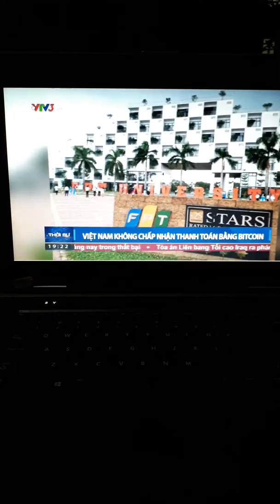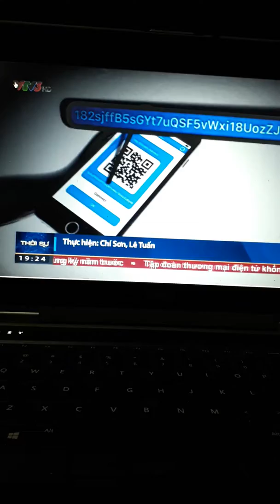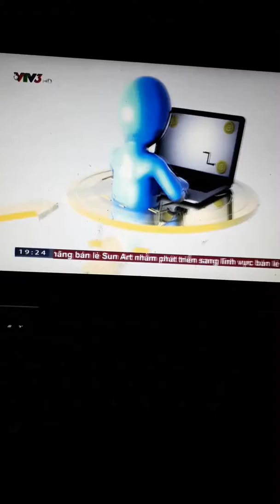Bitcoin cấm tại VN